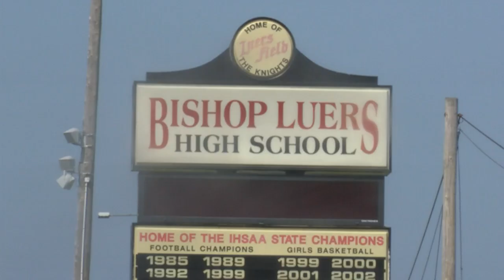Thursday’s heat forces some high school athletes inside